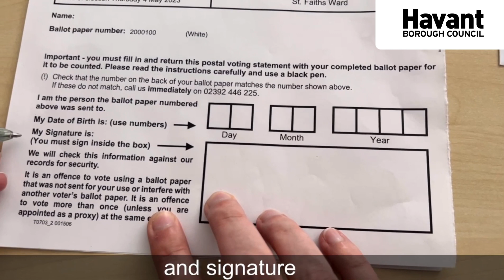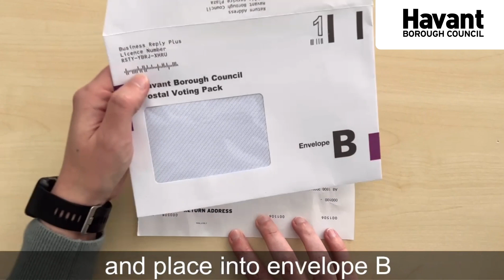How to complete your postal vote